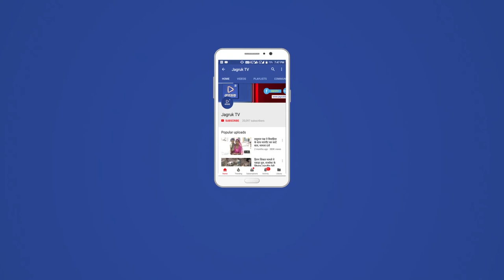JAGRUK TV : उदयपुर | पुलिस के एएसआई और रेजिडेट डाक्टर के बीच हुए विवाद के मामले ने तुल पकड लिया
पिछले दिनों उदयपुर के एमबी हॉस्पिटल परिसर में ट्रेफिक पुलिस के एएसआई और रेजिडेट डाक्टर के बीच हुए विवाद के मामले ने तुल पकड लिया हे ! हाथीपोल द्वारा इस प्रकरण में रेजिडेंट के खिलाफ राजकार्य में बाधा और पुलिस कर्मी के साथ मारपीट करने का मामला दर्ज करने से आरएनटी मेडिकल कॉलेज के करीब 341 रेजिडेट डाक्टर रविवार से अनिश्चितकालीन हड़ताल पर उतर आये हे ! रेजिडेंट डाक्टर्स की हड़ताल की वजह से एमबी चिकित्सालय,अम्बामाता और हिरनमंगरी सेटेलाईट के साथ बड़ी इलाके में स्थित टीबी हॉस्पिटल के मरीजो को परेशानीयो का सामना करना पड़ रहा हे